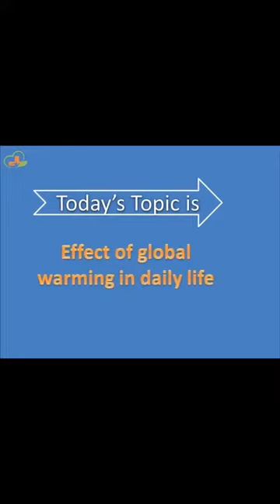Dr. Sudhansu Shekhar talking about Global Warming || Global Warming how to effects on human health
Global warming has various effects on human health. The main indirect effects are on infectious dis order. Although the effects will be detected worldwide, the degree and types of the effect are different, depending on the location of the respective countries and socio-economical situations. Therefore, implementation of adaptation measures to the effect of global warming is the most practical action we can take. Here Dr. Sudhansu Sekhar has elaborate about this topic.